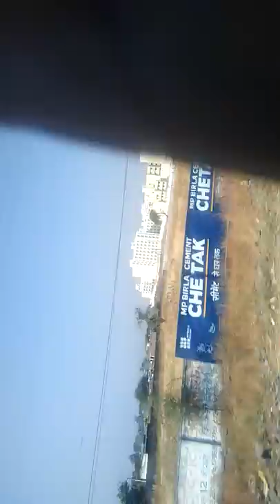Ratlam medical college